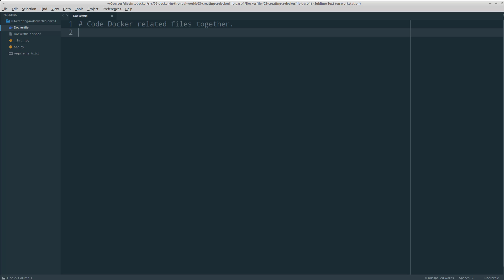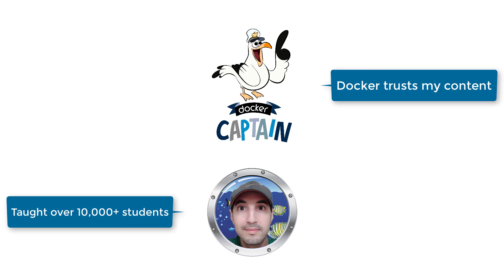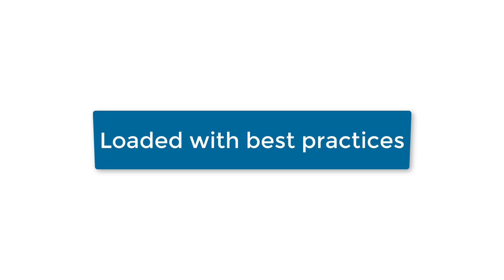The Complete Docker Course For Developers - Dive Into Docker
Dive Into Docker is a complete course that's packed with examples and best practices. It was carefully crafted to take you from "What is Docker?" to happily Dockerizing your own applications with total confidence.

You are watching video #1 of the free preview.